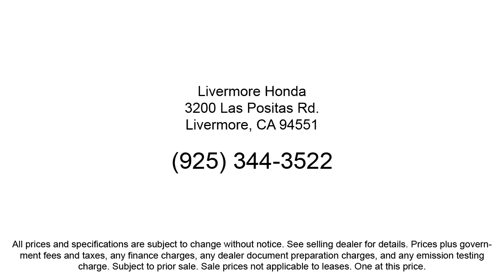2021 Honda Accord Touring 2.0T Sedan Livermore Pleasanton Dublin Tracy Fremont San Ramon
2021 Honda Accord Touring 2.0T Sedan Stock Number: PH08994 Vin:1HGCV2F98MA008994.